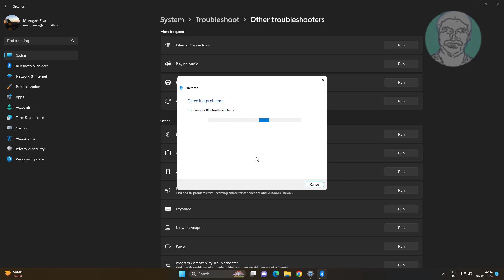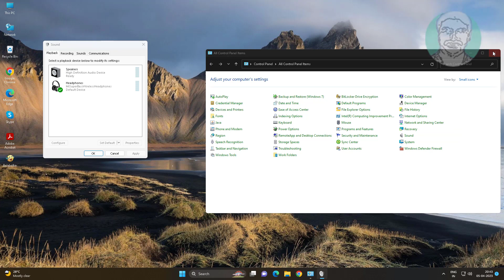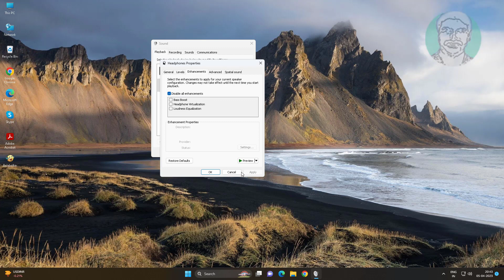Fix Bluetooth Speaker Volume Control not Working In Windows 11/10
This Tutorial Helps to Fix Bluetooth Speaker Volume Control not Working In Windows 11/10

00:00 Intro
00:12 Method 1 - Troubleshooting
00:52 Method 2 - Change Service Type
01:24 Method 3 - Change Sound Settings
02:17 Method 4 - Re-Add Bluetooth Device
02:49 Closing